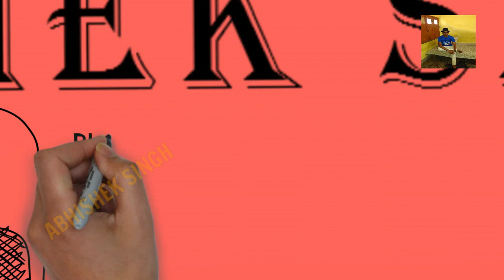19-12-2019 | नए चिक्स का रेट अभी चेक करें | poultry chicks rate new update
important links for poultry farmers